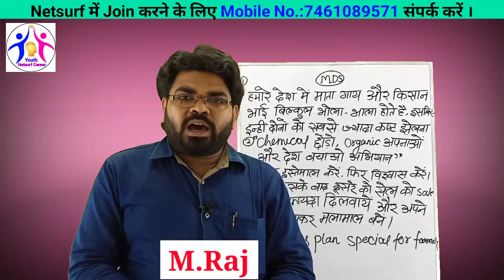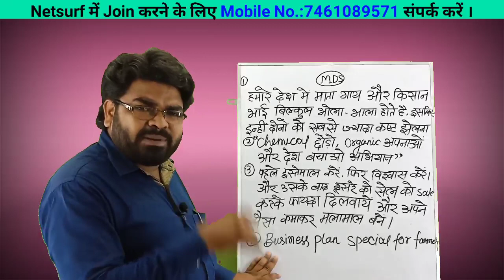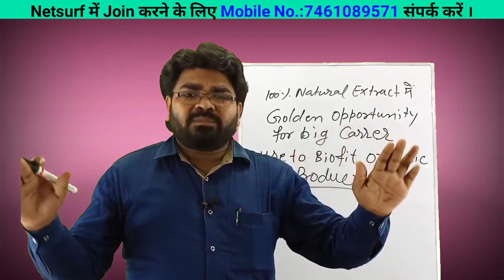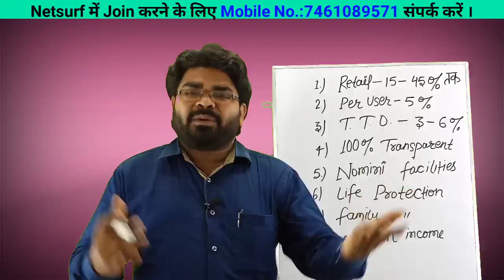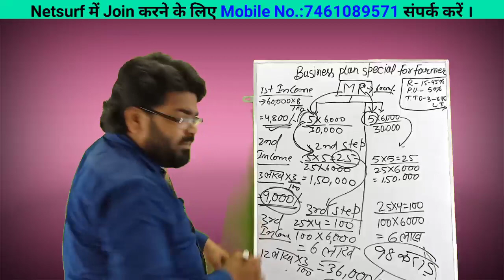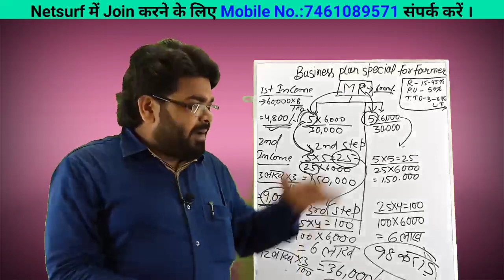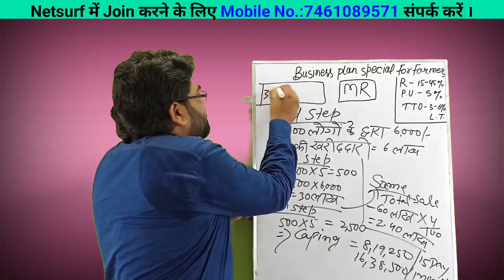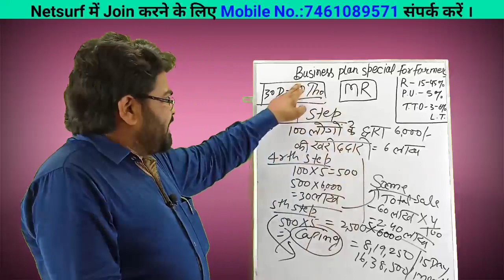netsurf business plan सिर्फ किसानों के लिए | speaker by M.Raj sir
netsurf business plan by M.Raj sir

सिर्फ किसानों के लिए बिजनेस प्लान
6 महीना में बदल सकते हैं इससे अपनी जिंदगी
►►यूट्यूब वीडियो के डिस्क्रिप्शन से अमेजॉन पर ऑर्डर कैसे करें
►►Amazon product buy link

1. S.H.E.T (1000 ml):

persented by : Youth netsurf career ( YNC)